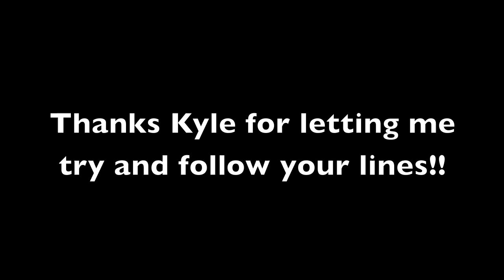Ripping the Porcupine Rim trail on the 2011 Cannondale Jekyll with a Lefty PBR 140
This was definitely one of my fastest runs down Porcupine rim ever. Having local rider Kyle Mears to follow helped with that for sure. The Jekyll being my new favorite bike to ride. Especially on rough terrain like the Porcupine rim also helped.